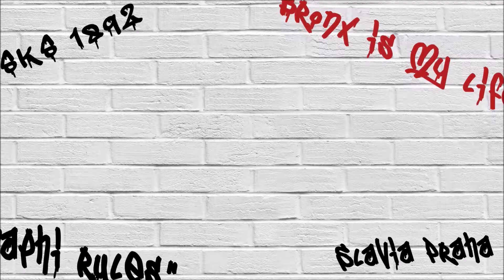Marko Pršić hodnotí utkání s Bazookou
VARTA futsal liga 2018/2019

Bazooka Uherské Hradiště – SK Slavia Praha 2:4 (2:4)
Branky: 14. Janečka (Sopůšek), 18. Sopůšek – 8. Krasnič (Leovski), 9. Krstevski (Leovski), 14. Pršič, 19. Záruba (Dodo)
Uherské Hradiště: Janečka R., Bartoň – Šarkozy, Slaný, Řepka, Čtvrtníček, Janečka M., Šipka, Levčík, Sopůšek, Skřivan, Křivánek, Bartoš, Outrata
Slavia: Karpiak, Žežulka – Krstevski, Směřička, Jošt, Sita, Pršič, Leovski, Dodo, Krasnič, Homola, Veljkovič, Záruba, Hájek